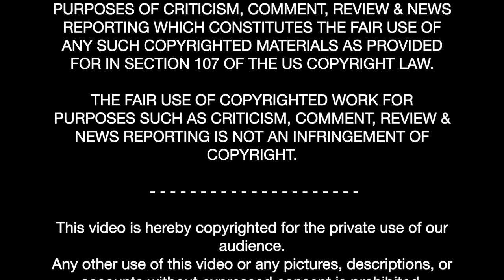2023 TBI Ride - Leg 2 Pre Run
2023 TBI Ride - Leg 2 Pre Run

THIS VIDEO MAY CONTAIN COPYRIGHTED MATERIALS, THE USE OF WHICH MAY NOT HAVE BEEN SPECIFICALLY AUTHORIZED BY THE OWNER.

I AM MAKING SUCH MATERIAL AVAILABLE FOR THE PURPOSES OF CRITICISM, COMMENT, REVIEW & NEWS REPORTING WHICH CONSTITUTES THE FAIR USE OF ANY SUCH COPYRIGHTED MATERIALS AS PROVIDED FOR IN SECTION 107 OF THE US COPYRIGHT LAW.

THE FAIR USE OF COPYRIGHTED WORK FOR PURPOSES SUCH AS CRITICISM, COMMENT, REVIEW & NEWS REPORTING IS NOT AN INFRINGEMENT OF COPYRIGHT.

This video is hereby copyrighted by the creator for the private use.
Any other use of this video or any pictures, descriptions, or accounts without the creators expressed consent is prohibited.